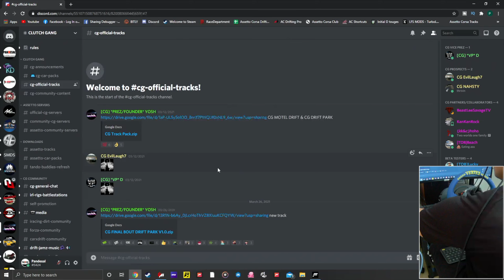CG Final Bout Drift Track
Here's another fun noob friendly drift track by Clutch Gang.

- Like(or dislike) my videos
- A simple comment like "Pssstt Hoy"
Highly Recommend to Install for AC:
Content Manager:

Wheel Base:   Logitech G27
Pedals:            Logitech G27
Shifter:            Logitech G27
Handbrake:     N/A

Accessories:
Next Level Racing Free Standing Single Monitor Stand
Next Level Racing Free Standing Triple Monitor Stand
Deco Gear 43” Super Ultrawide Monitor
DIY Buttkicker
Grass Monkey IR
Next Level Racing Floor Mat
Bride Headrest Pillow

PC:
#1: Build Redux 3060 ti
#2: MSI Trident 3 1660 ti